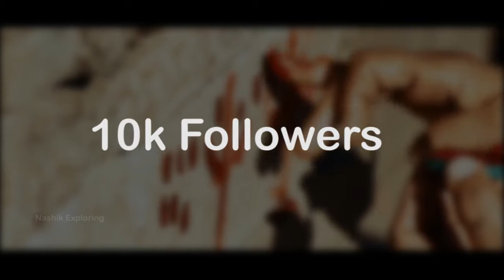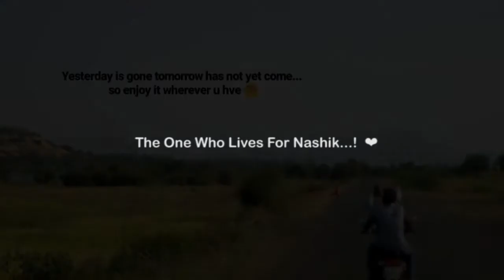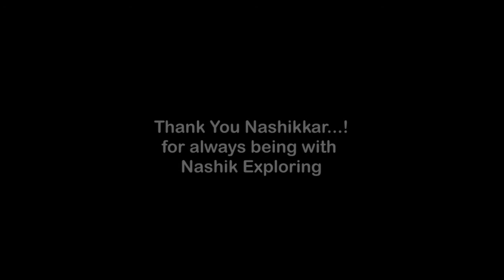The Journey of Nashik Exploring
I am very happy to say that my instagram page Nashik Exploring hit the 10k mark. I feel very happy and the above video lineup the journey of Nashik Exploring...

Song        Bambro Koyo Ganda
Artist       Bonobo
Album     Bambro Koyo Ganda
[Merlin] Ninja Tune Ltd (on behalf of Ninja Tune)